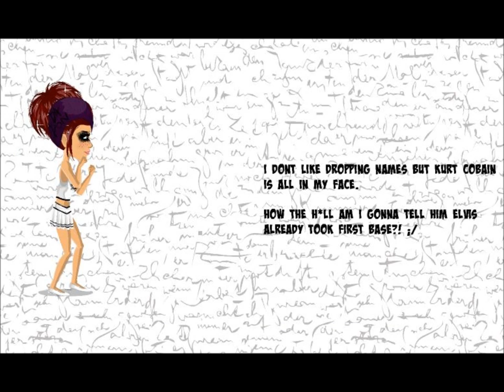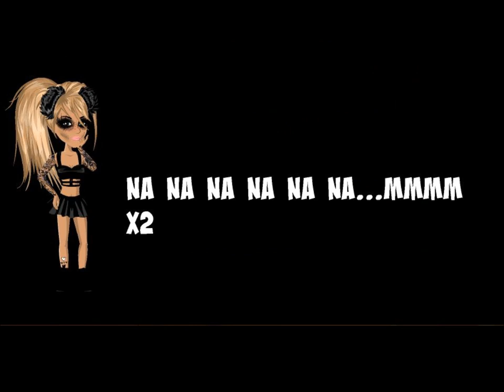Lily Allen- Air Balloon (Msp)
~Essentials~